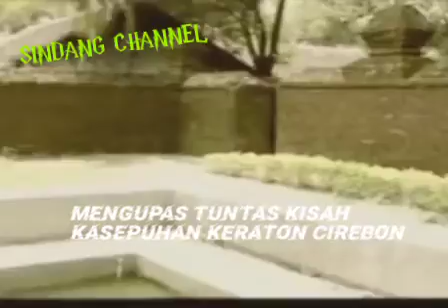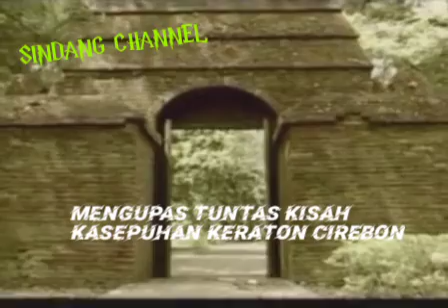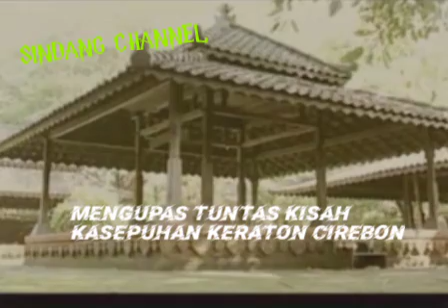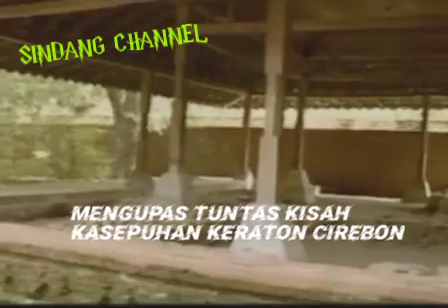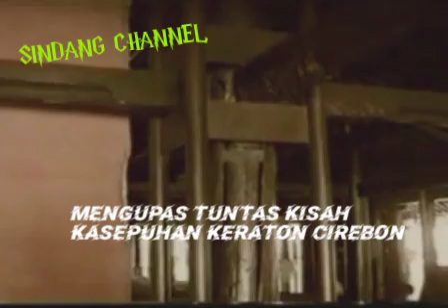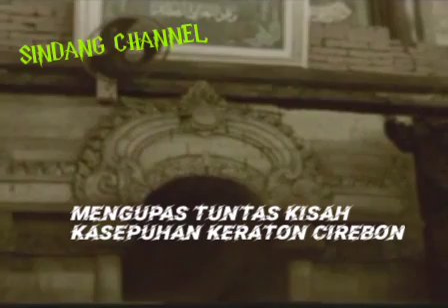Kisah Kasepuhan Keraton Cirebon Jaman Dulu-Part 1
Mengupas Tuntas kisah kasepuhan keraton cirebon
zaman dulu. !!